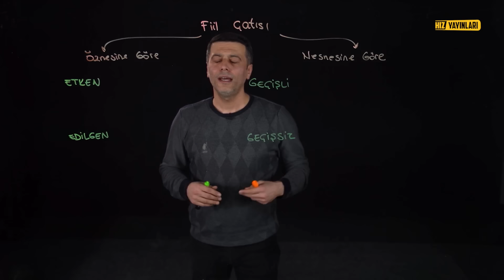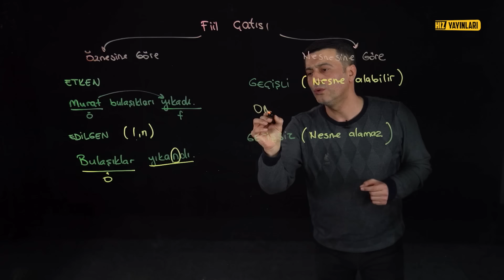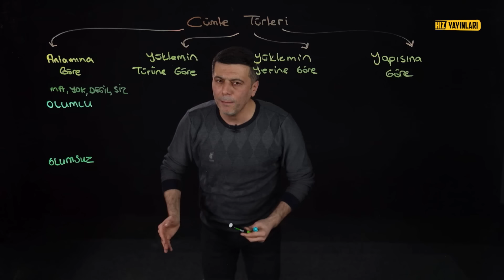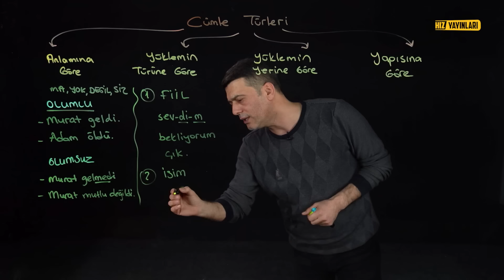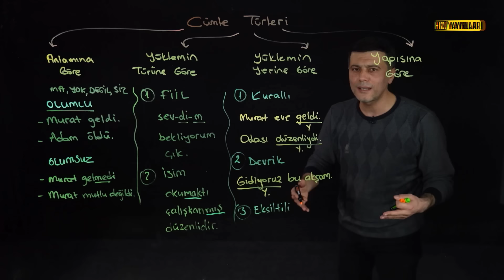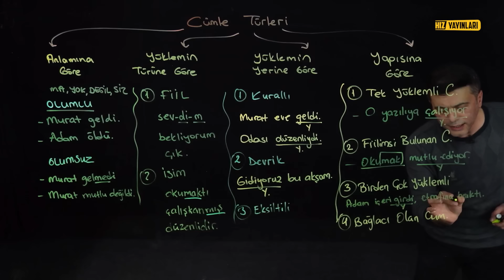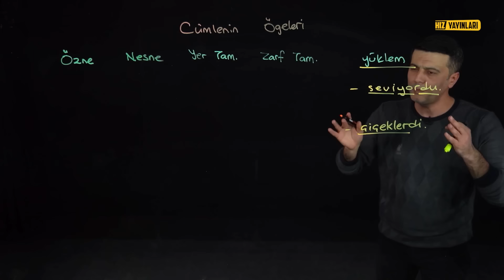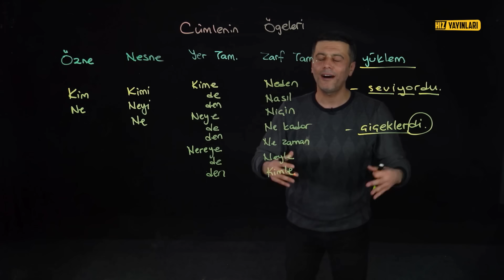KİM 100 İSTER? 8.Sınıf Türkçe 2.Dönem 1.Yazılıya Hazırlık - 2023-2024- Sınav Konuları Full Tekrar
Kim 100 almak ister?  8. sınıf Türkçe 2. dönem 1. yazılıya hazırlık (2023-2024) içeriği başlıyor!

📚📚 Hız Yayınları Ortaokul kanalında, 8. sınıf Türkçe dersindeki yazılı öncesi önemli konuları ele alıyoruz! Yazılı öncesi heyecan dorukta! Bu özel içeriğimizde, öğrencilerimizin 2. dönemin ilk yazılısına hazırlık serüvenine katkı sağlayacak konu özetleri ve çıkması muhtemel sorularla ilgili önemli uyarılar yer alıyor. Türkçe öğretmenimiz Mustafa Kara ile hazırladığımız bu özel içerikte, "fiil çatısı, cümle türleri ve cümlenin ögeleri" gibi kritik konuları detaylıca ele alıyoruz.

👨‍🏫 “Türkçe yazılısına nasıl çalışılır?”, “Türkçe nasıl çalışılır?”, “Türkçe nasıl fullenir?”, “Türkçe sınavına nasıl çalışılır?” gibi merak edilen soruların cevaplarını bulabileceğiniz bu özel içerik kaçmaz!

📚📚 Mustafa Kara’nın 2024 LGS Türkçe için test çözümü yaptığı Hız Yayınları 8. sınıf Türkçe soru bankası kitabını ve diğer tüm kitapları linkten hemen satın alın!

👉 LGS 2024’e hazırlanan 8. sınıf ve LGS sınavına hazırlanan 7. sınıf öğrencileri için Türkiye'de lightboard ile ders anlatımının öncüsü olan Hız Yayınları Ortaokul kanalına hoş geldiniz! Sınav stresiyle başa çıkmak ve etkili bir şekilde sınava hazırlanmak için tüm 7 & 8. sınıf ve LGS konularını içeren eğlenceli ders videoları ve yeni nesil sorularla test çözümü içeriklerini kaçırmayın! 📚🎓

🚀 Sınav başarınızı artırmak ve Türkçe dersinde fark yaratmak için bu özel içeriği kaçırmayın!

Konu eksiğiniz mi var? LGS Türkçe full tekrar için Mustafa Kara ile 8. sınıf Türkçe derslerine göz atın: 👇